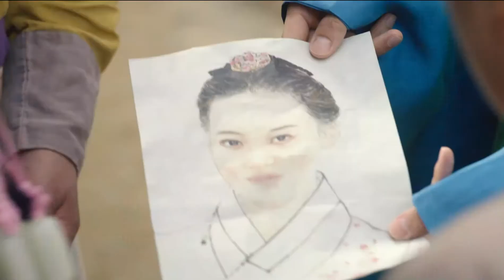CNBLUE’s Lee Jung-shin!! my my hearteu is.. – My Sassy Girl 2017 Ep2